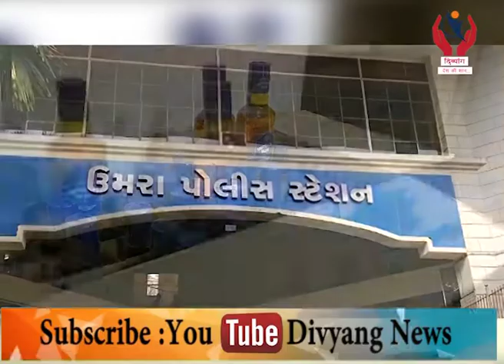Surat l પીપલોદમાં મોડી રાત્રે જન્મ દિવસની પાર્ટીમાં ચાલતી હતી દારૂની મહેફિલ l Divyang News